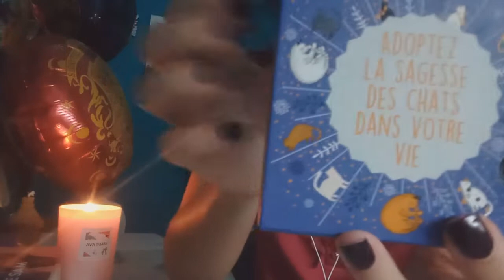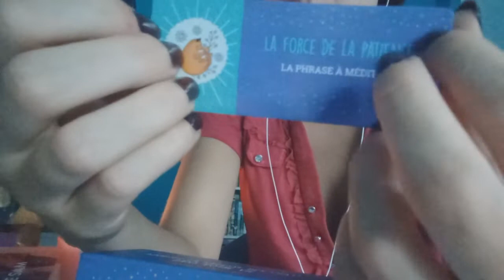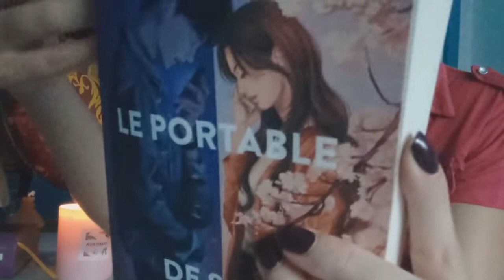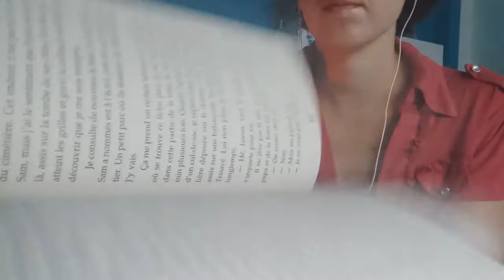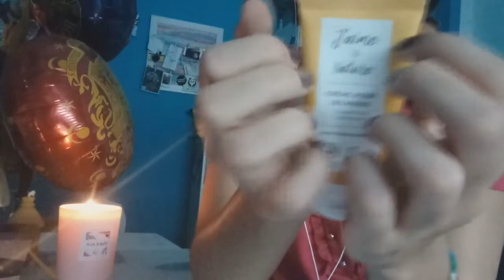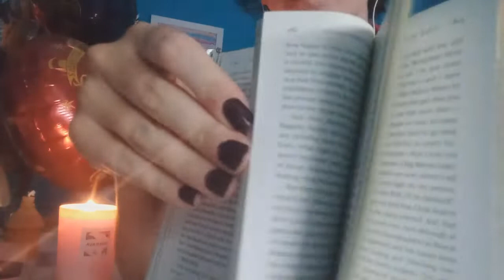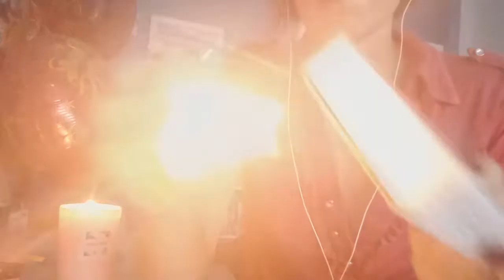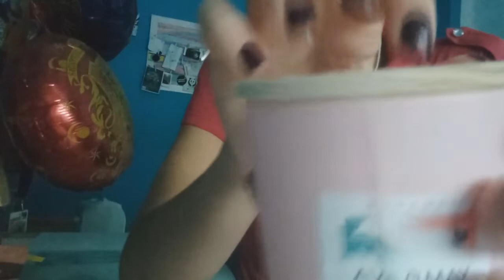ASMR - MULTI-DECLENCHEURS (No talking)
Bon visionnage 😉 !

Mes réseaux :

Tipee : Ogasmr Vous pouvez me faire des dons et en fonction de ces derniers, vous pourrez recevoir si vous le désirez, des vidéos personnalisées selon vos critères (dans la mesure du possible)😉Merci beaucoup à vous pour votre investissement😊
Mes livres 📚 "L'appel des croquettes", "Recueil de nouvelles" et "Recueil de poèmes" disponibles sur Amazon (lien linktree) 💥